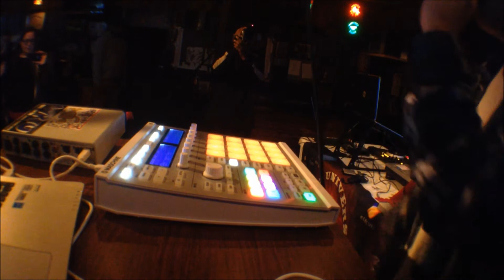Live Producer Showcase with Native Instruments Maschine Mk2 (KEVdiggs)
5/21/2014 @ Jimmy's Saloon - Newport,RI
- Universal Zulu Nation Rhode Island

First attempt at something like this. some mistakes, but those who were there seemed to enjoy it...ran it more like a workshop than a showcase...real casual.